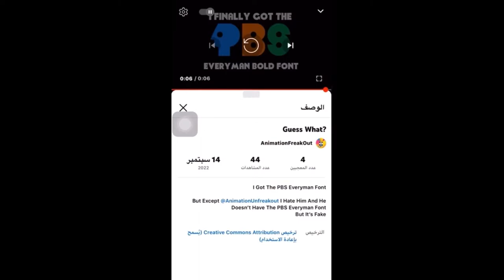I Interrupt @MarioFelix2008 2.0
LEave Me Alone @MarioFelix2008 I Don’t Need Haters
Nobody Got Time For That

Only Good Users Like
And More Users With Good Vibes
And Not For Bad Users (a.k.a. haters)
@M DocTVD2
And More